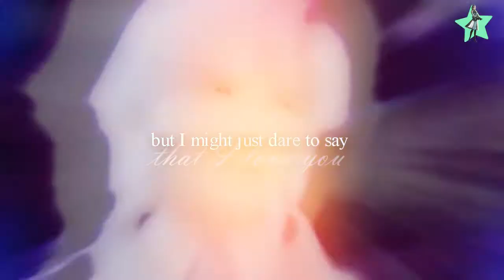[FMS] Sweet Perfection MEP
It's late but its up^^
so happy late birthday to everyone whos birthday was in june-august ^^
This is are studio's first cross over mep so thank u the ones who took part^^